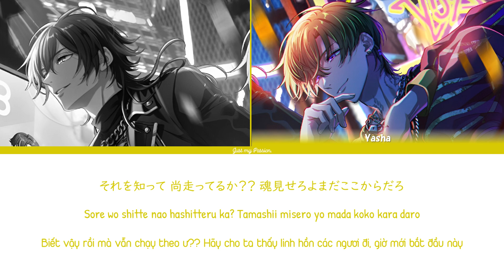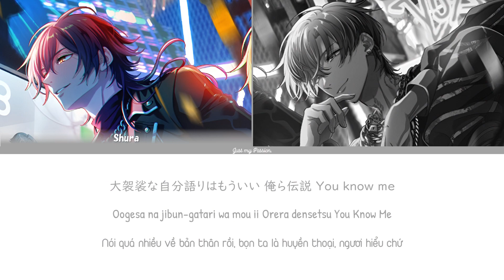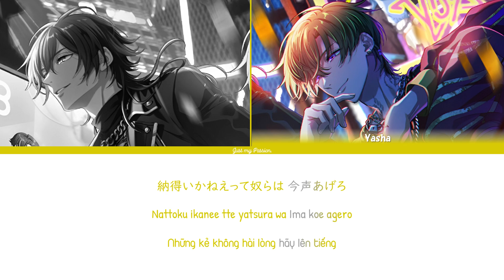【Vietsub】Road to Legend || Buraikan 武雷管 - Paradox Live（パラライ）-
Có thể bạn chưa biết:
- dây giày tuột rồi kìa, biết vậy mà vẫn mặc kệ thì thật là ngu ngốc: thực ra ý câu này kiểu, biết mọi người đối xử, chèn ép, hoặc bắt bẻ mà vẫn đồng ý hoặc mặc kệ và làm những gì người ta muốn.

🎵Song Information
Lyricist: Shinpeita (晋平太)
Composer/Arranger: Casa Milà
Rap and Vocals: Buraikan
Attention:
- The translation is only relative, if there are errors, please ignore them and enjoy this video.